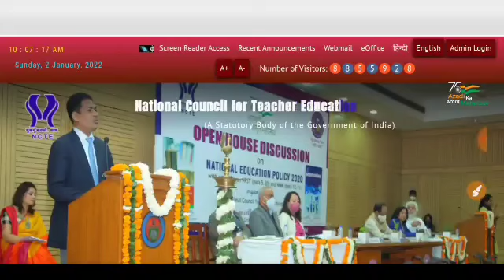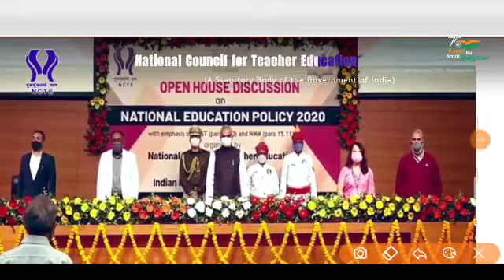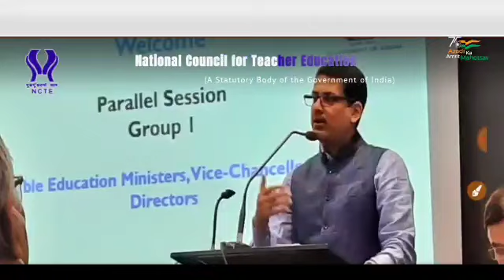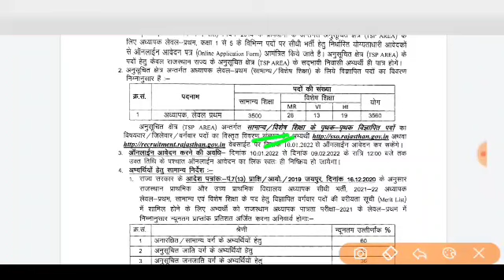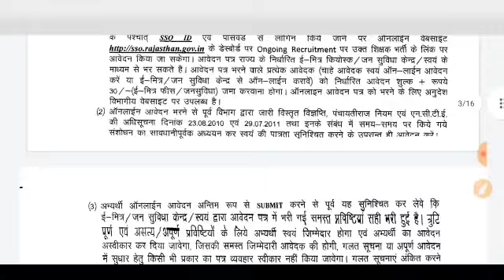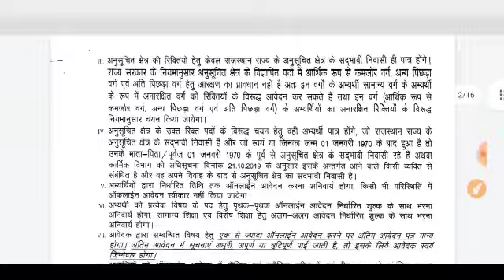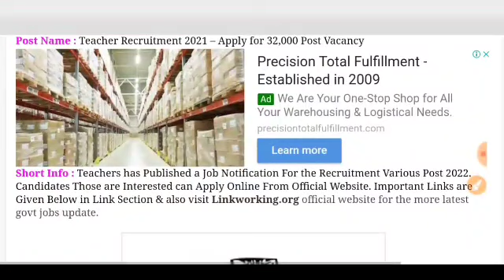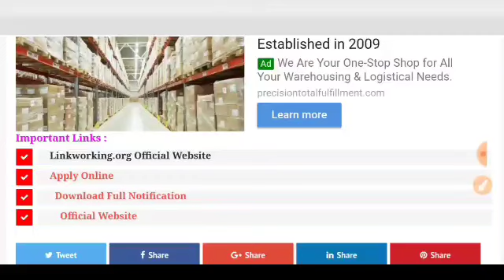Govt Teacher बंपर भर्ती 2022, Govt Jobs Anganwadi, new vacancy 2022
Govt Teacher बंपर भर्ती 2022, Govt Jobs Supervisor​​​, Anganwadi​​​, new vacancy 2022

Anganwadi Vacancy 2022 Apply Online| Aaganbadi bharti |Aaganbadi vacancy 2022
Anganwadi Vacancy 2022 - ICDS Anganwadi UP Online Form 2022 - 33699 Jobs
आंगनवाड़ी सुपरवाइजर | महिलाओं के लिए भर्ती | latest sarkari naukri 2022 |  आंगनबाड़ी भर्ती 2022,
आंगनवाड़ी सुपरवाइजर // महिलाओं के लिए भर्ती 2022 Anganwadi​​​​ Supervisor bharti 2022 JOB
, आंगनबाड़ी भर्ती 2022// Aaganbadi Bharti // Aaganbadi Vanacay 2022//Onlineaplly//आंगनबाड़ीकेन्द्र2022
Anganwadi 85,000 Vacancy 2022 For Anganwadi Supervisor, Teacher, Worker, Helper
आंगनबाड़ी भर्ती 2022//Anganwadi bharti 2022/Teachers Recruitment 2022/Latest Govt Jobs 2022
Anganwadi Recruitment 2022|Latest Govt jobs 2022|Latest Govt jobs 2022 May|Anganwadi jobs 2022 May
Anganwadi Salary Bharti 9 May 2022 Latest News Today | Asha Sahyogini  Vacancy| आंगनवाड़ी आशा मानदेय
आंगनवाड़ी सुपरवाइजर // महिलाओं के लिए भर्ती 2022 / Anganwadi Supervisor bharti 2022 / Sarkari Naukri , आंगनवाड़ी सुपरवाइजर महिलाओं के लिए भर्ती 2022 Anganwadi​​​​ Supervisor bharti 2022 JOB